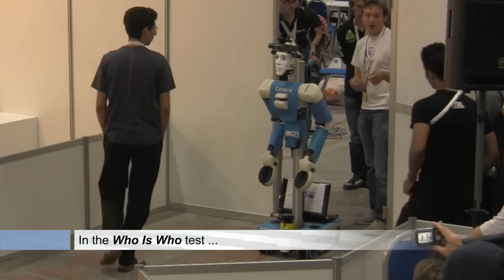RoboCup 2011: @Home Winner Team NimbRo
The video shows some scenes of the 2011 RoboCup@Home competition from the winning team NimbRo (University of Bonn, Germany). The robots Cosero and Dynamaid recognize persons, find and fetch objects, clean-up the place, help carrying a table, and finally make an omelet.